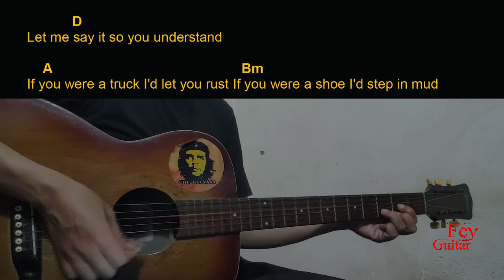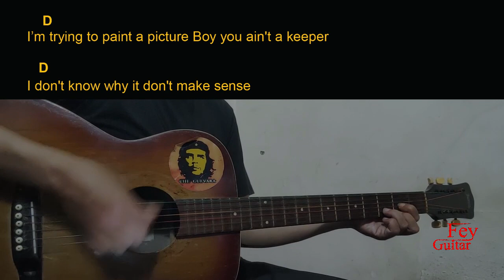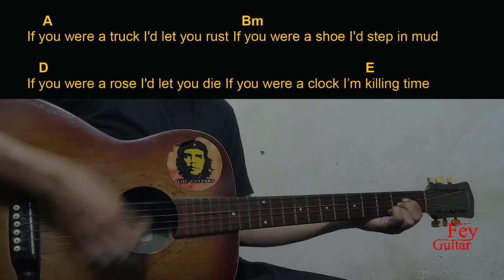Mackenzie Carpenter - Throw You Back Guitar Chords cover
Song : Mackenzie Carpenter - Throw You Back

Original Song Link :

Semoga Bermanfaat